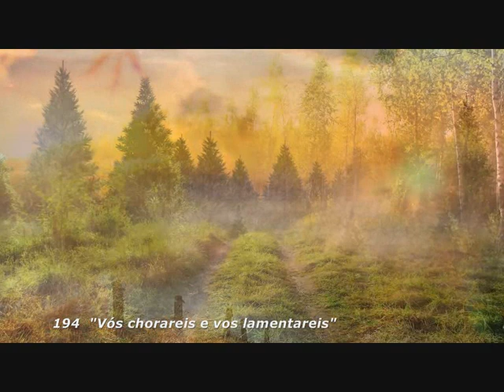194 Hino CCB " Vós chorareis e vos lamentareis" violino solo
" Vós chorareis e vos lamentareis "
Hino 194